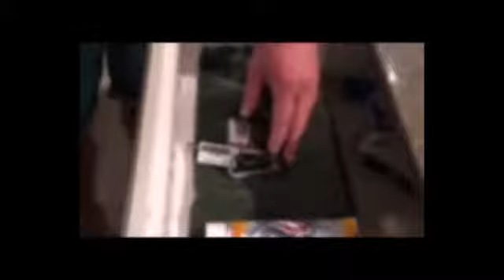Florida w the Taylor's 2015